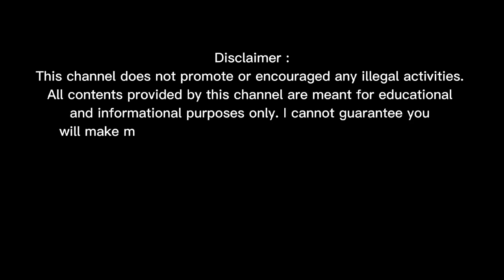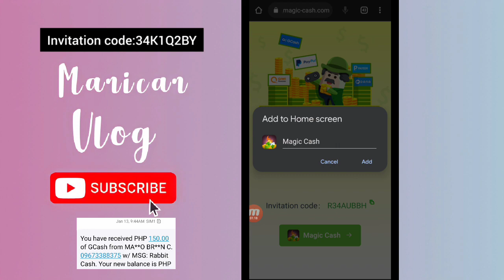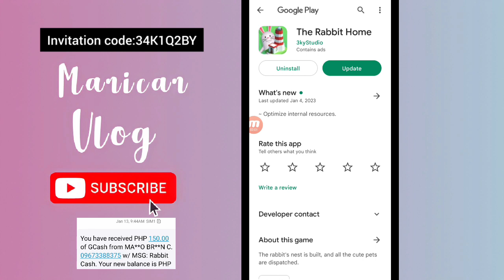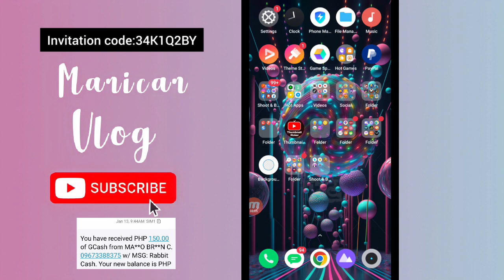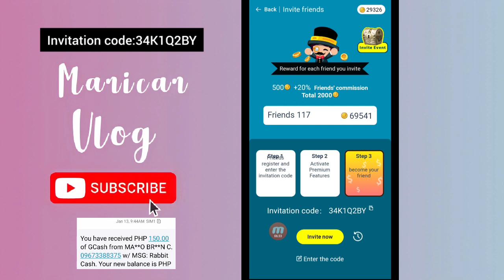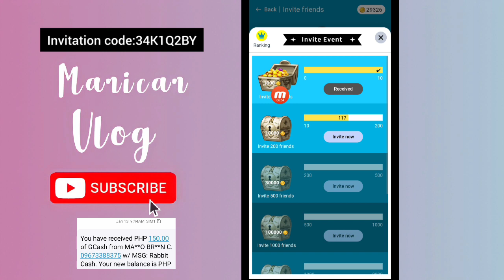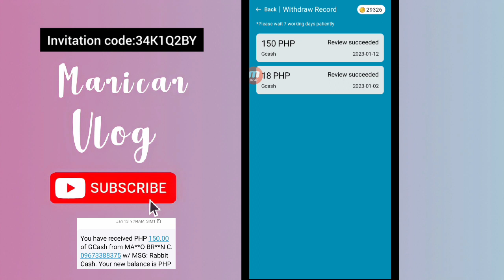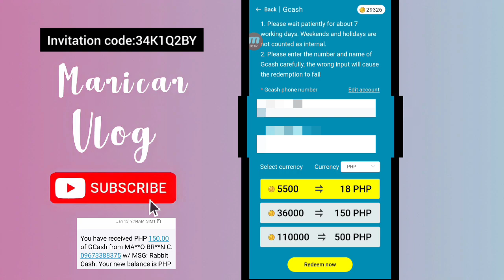Free ₱500 Gcash Money |Earn From Home using your Phone|Legit App 2023| The Rabbit Home Payment Proof